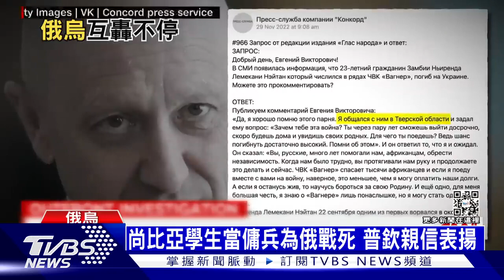目標直取克里米亞? 烏軍等地面結冰再大反攻｜十點不一樣20221212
烏克蘭連日來，主動展開攻擊。被俄羅斯佔領的梅利托波爾，近日遭到烏軍轟炸。另外俄羅斯陣營的瓦格納傭兵團，指揮部也被襲擊。美軍退役將領分析，梅利托波爾是俄軍南方重要補給線，如果烏軍能奪回控制權，就有機會直取 克里米亞半島。

● 馬來西亞Astro → 21:00
● 新加坡StarHub → 21:00
● 香港myTV SUPER/ Now TV → 21:00
● 澳門 Macau Cable TV → 21:00
● 菲律賓Sky Cable → 21:00
● 印尼 First Media → 20:00
●澳洲 TVB Australia → 24:00（雪梨時間）
●美國Dish Network → 8:00（美東時間)